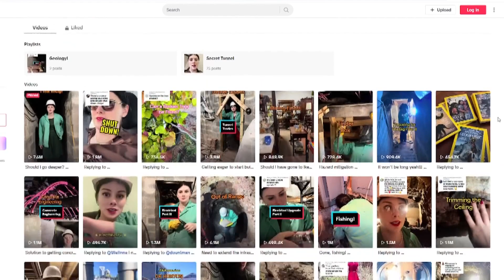TikTok 'Tunnel Girl' told to stop building underneath her Northern Virginia home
A Virginia woman has gone viral on TikTok for documenting herself building a tunnel under her home.